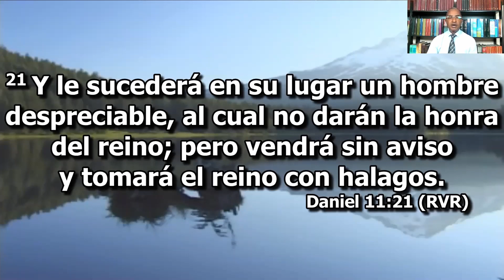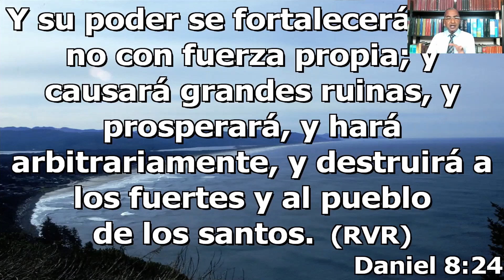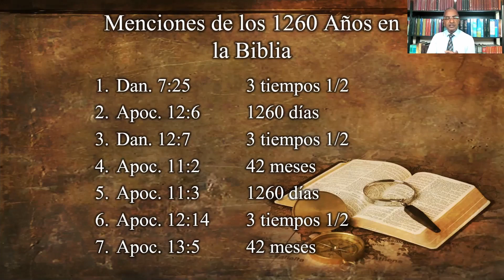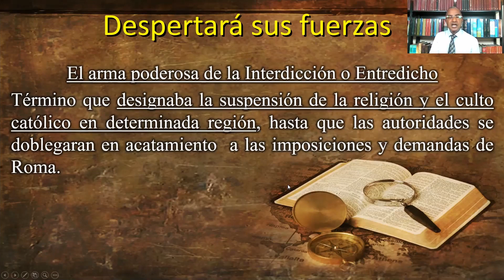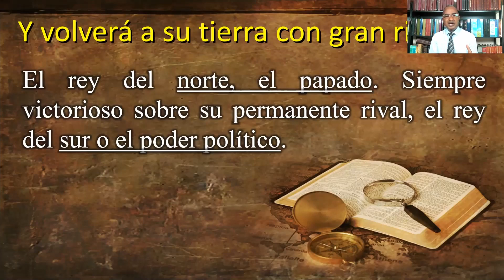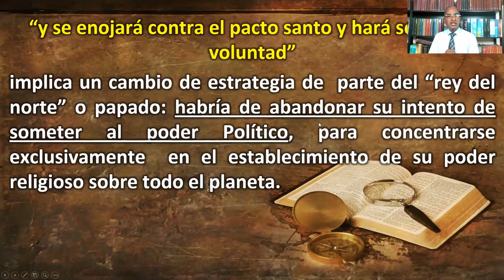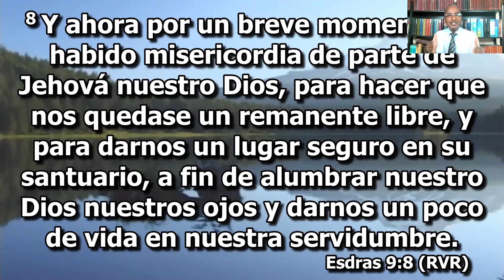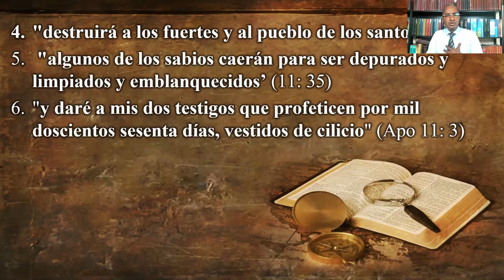La Profecía más Detallada y minuciosa de las Escrituras. Daniel 11 Parte 2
Estudio bíblico sobre el libro del profeta Daniel. Haciendo un análisis versículo por versículo de cada capítulo del libro. Aquí desarrollamos el capítulo 11:21-33.

Bibliografía:
 Enigmas Decifrados Descubra Los Fascinantes Misterios de Daniel 11 y 12 por Humberto R. Treiyer.
Daniel Una Guia Para El Estudioso. William Shea
El Porvenir Del Mundo Revelado. C Mervyn Maxwell
Secretos De Daniel. Jacques Doukhan
Daniel, El Profeta Mesiánico. Merling Alomía